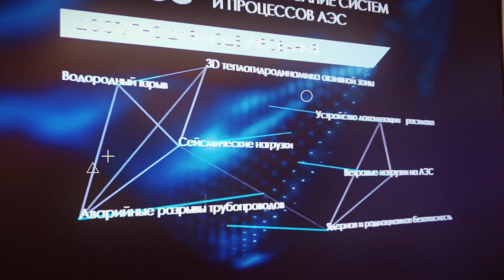Внедрение искусственного интеллекта в отраслях экономики и социальной сферы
Спикеры Russian Internet Week представят главные тренды отраслей цифровой экономики, наметят планы на будущее и подведут итоги года.
Каждая из тем будет раскрыта в формате helicopter-view: хедлайнеры выступят с ключевыми докладами, а далее тема дня будет раскрыта на более узко-направленных секциях. Таким образом, каждый участник RIW сможет получить исчерпывающие знания по интересующей теме, познакомиться с мнениями экспертов отрасли и детально погрузиться в проблематику дискуссий.